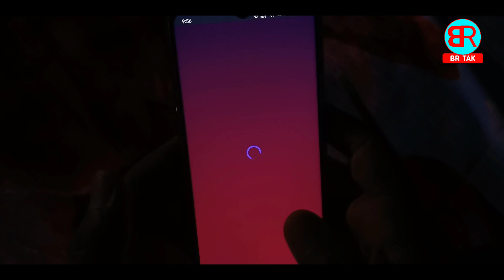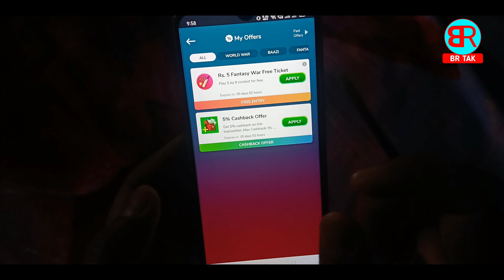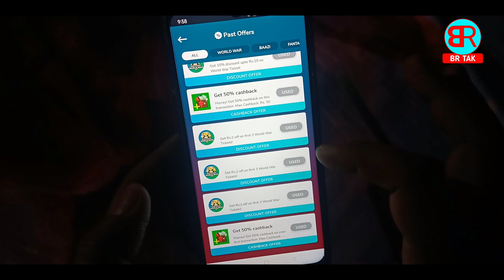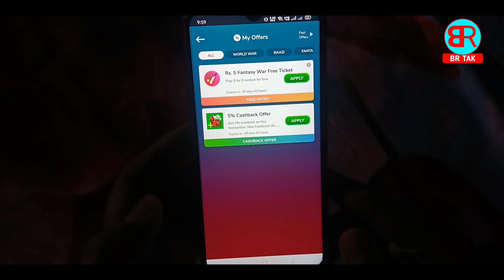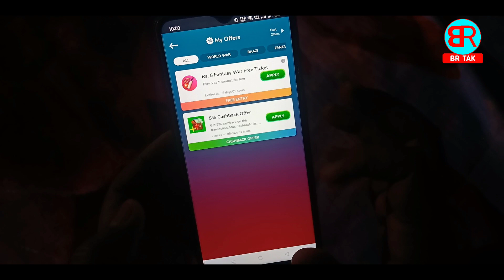winzo coupon code 2022 today | winzo app coupon code 2022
By,
NAVIN KUMAR

______________________BR TAK______________________

👉 Refer Code :- NAVEA8EC